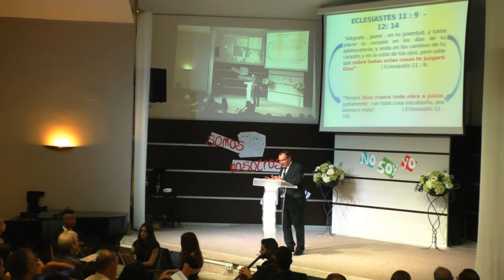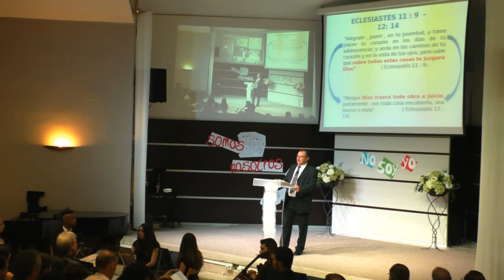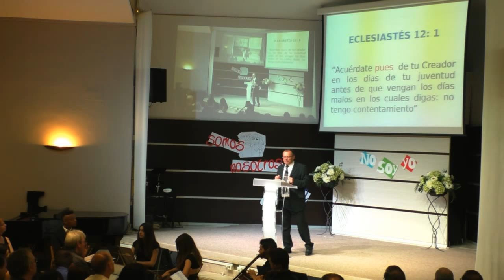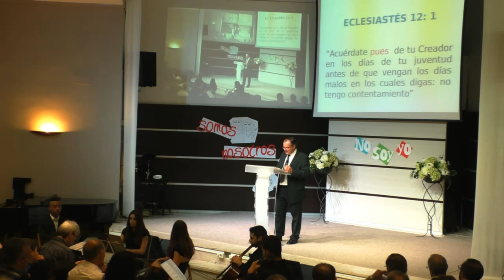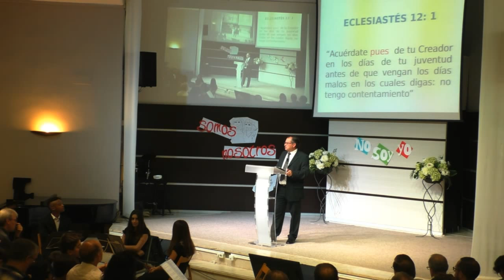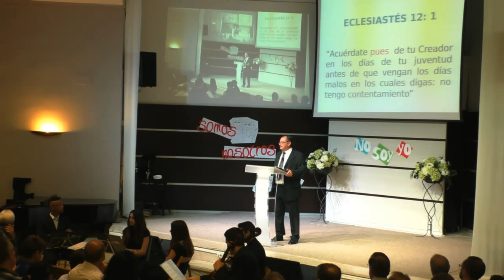Miguel Ángel Roig: Acuerdate de tu Creador - Sabado 19/09/2015 - Iglesia del CEAS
Miguel Ángel Roig: Acuerdate de tu Creador